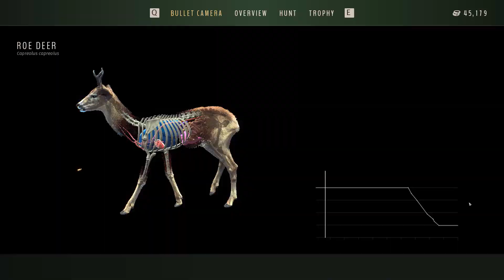Buckling Under Pressure - Way of the Hunter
Off to see just how rare this 3 star Hare is. End up getting distracted like usual